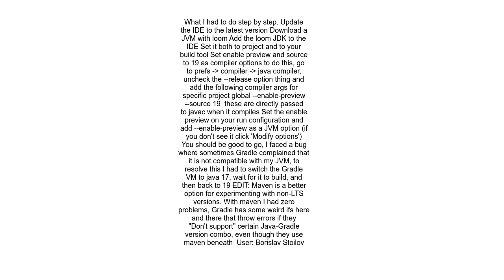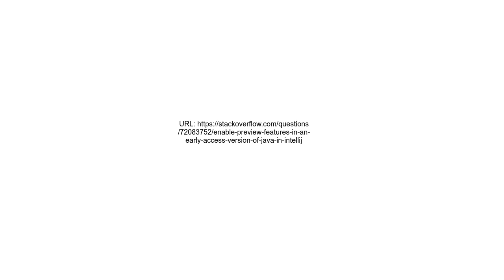Enable &quot;preview&quot; features in an early access version of Java in IntelliJ